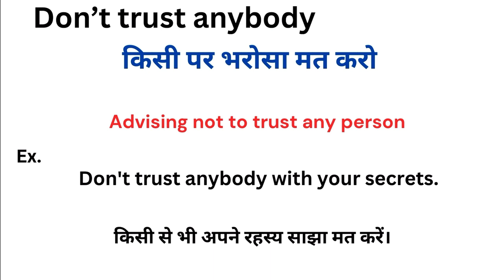Don't trust anybody meaning in hindi | Don't trust anybody ka matlab kya hota hai | Word meaning